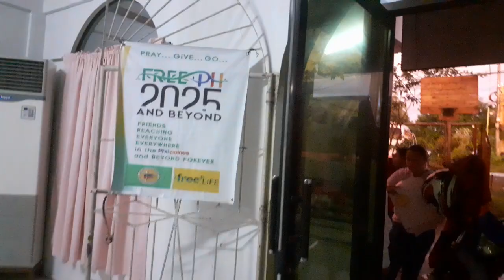happy bday ptr nico